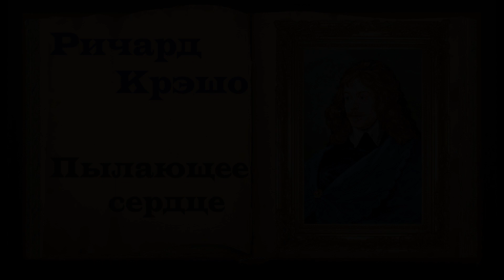Крэшо. Красивое стихотворение о любви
Ричард Крэшо (1612/1613, Лондон — 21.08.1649, Лорето, Папская область, ныне — Италия) — английский поэт круга Джона Донна и Джорджа Герберта, по формальным признакам относимый к «поэтам-метафизикам», хотя его творчество скорее является типичным примером религиозного барокко, иногда уклонявшегося в экзальтированный мистицизм.
  Крэшо родился в Лондоне зимой 1612–1613 гг. Его отец, Уильям Крэшо, был ярым проповедником и полемистом пуританства. В 1619 г. умирает мать Крэшо, а в 1626 г., когда Ричарду было 14 лет, умирает и его отец. В 1634 г. Крэшо получает степень бакалавра в Кембридже и остается там преподавать. Одним из первых его студентов был Феррар Коллет, племянник Николаса Феррара, основателя англиканского религиозного общества в Литтл Гиддинг и друга Джорджа Герберта. Этим годом датируется и начало дружбы Крэшо с членами общины Литтл Гиддинг.
  В 1638 г. Крэшо получает степень магистра и в этом же году его рукополагают в священники. Крэшо с годами все больше отдаляется от яростного отцовского рационализма и, наконец, становится католиком. Вскоре после начала гражданской войны, в 1644 г. Крэшо бежит на континент. Там он посещает Париж, Рим. Считается, что именно в Европе он и обратился в католичество. В 1647 г. Крэшо становится приближенным кардинала Палотто.
  В 1649 г. Крэшо умирает, будучи к тому времени папским бенефициарием при усыпальнице в Лорето.